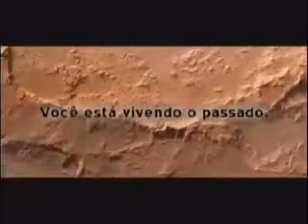FGF TV - SOCIEDADE & DIREITO - Comissões OAB CE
A FGF, Faculdade Integrada da Grande Fortaleza, exibe o programa SOCIEDADE & DIREITO, com apresentação do Advogado Jean Bruno, tendo como convidados o Dr. Ricardo Bacelar e a Dra. Carolina Campos

Gravado: 10/07/2013
Exibido: 13/07/2013